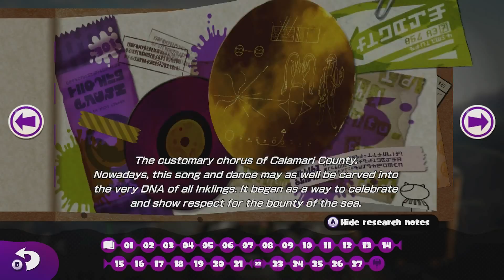Splatoon - Part 20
Collecting the rest of the scrolls I missed!